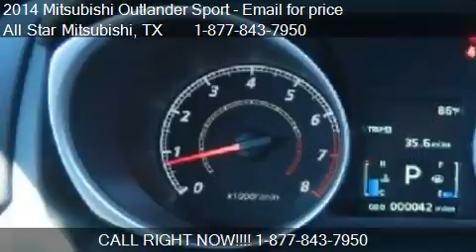2014 Mitsubishi Outlander Sport ES for sale in Corpus Christ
This 2014 Mitsubishi Outlander Sport ES is for sale in Corpus Christi, TX 78415 at All Star Mitsubishi.
Engine: 4-Cylinder
Transmission: Unspecified
Color: BLK
Mileage: 25
Contact All Star Mitsubishi 2440 SPID Corpus Christi, TX 78415 to test drive this 2014 Mitsubishi Outlander Sport ES today.